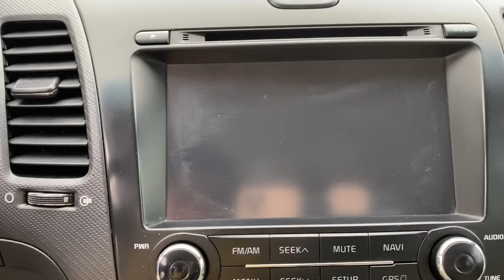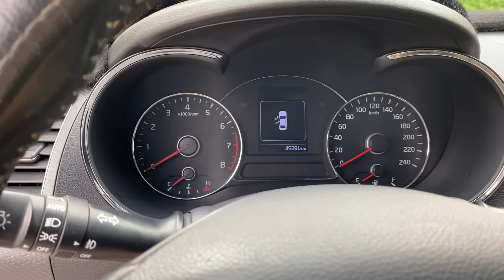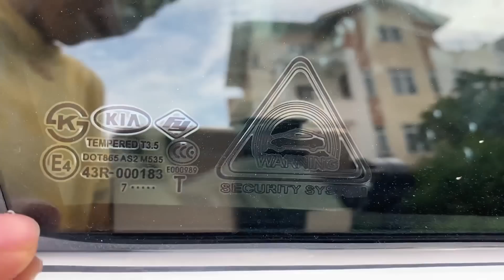Cerato 2018 MT 1.6 .phom dáng đẹp rộng rãi nhiều công nghệ LH 0855 966 966 để được tư vấn chốt giá